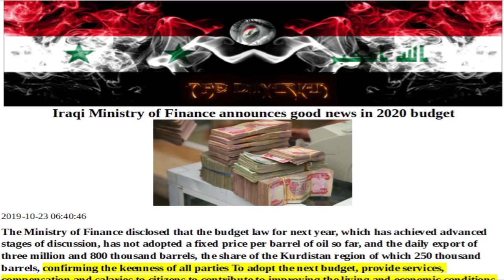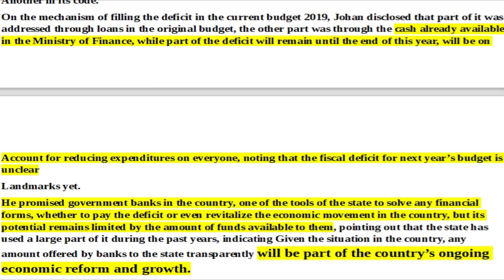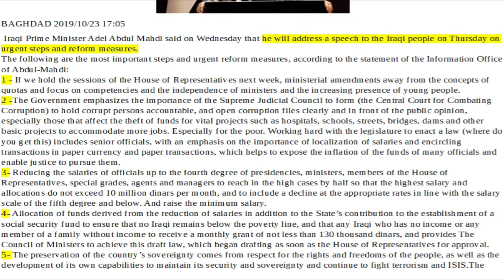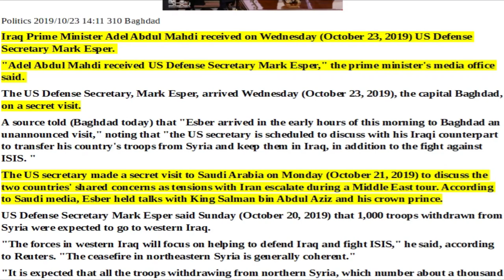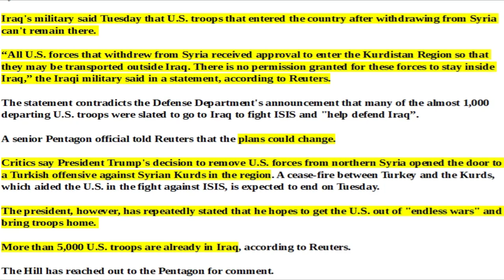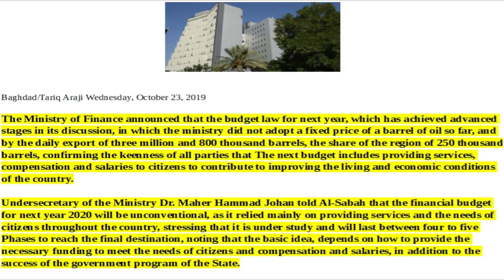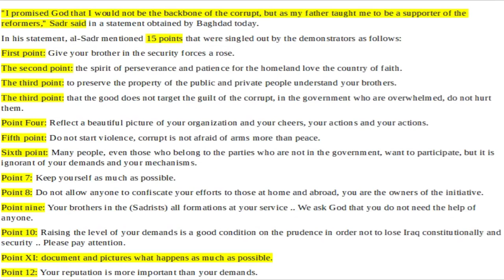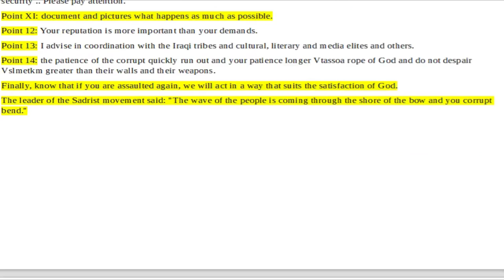IRAQI DINAR NEWS: Articles Of Interest,The Iraqi Dinar RV/RI And Pertinent Current Events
We need your help, hours of our time and research make this channel possible, Help us with our efforts by clicking

One
basic
truth can
awakened
to the
truth.